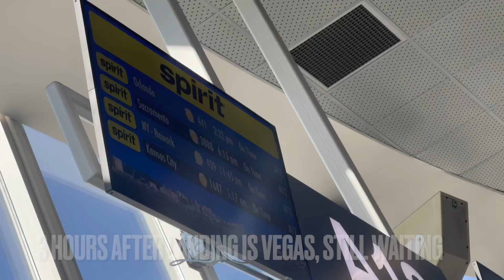Travel back to Orlando with me from LA; Tao for dinner, airport living, 22+ hour travel day, etc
Hey everyone!
Here is the 132nd vlog

Comment what you want to see more of!

"24/7 Love Affair" - Haile Nicole on all platforms!!